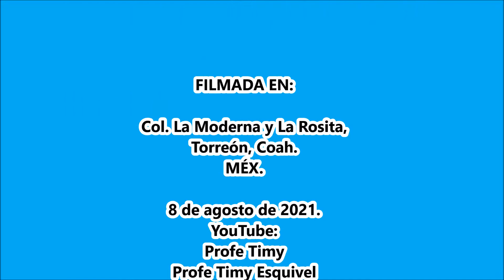Llegada a La Rosita (1). Virgen Peregrina de San Juan. Danzas de Torreón, Coah.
Virgen Peregrina de San Juan. De Col. La Moderna a La Rosita, Torreón, Coah. a 8 de agosto de 2021.